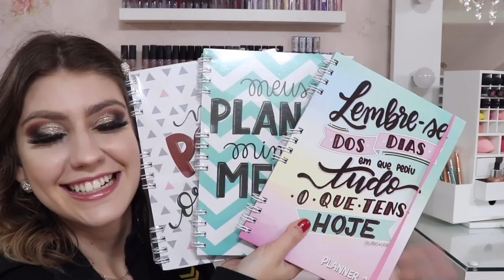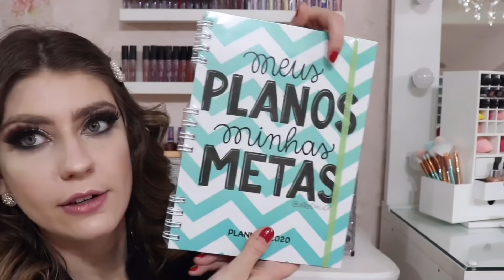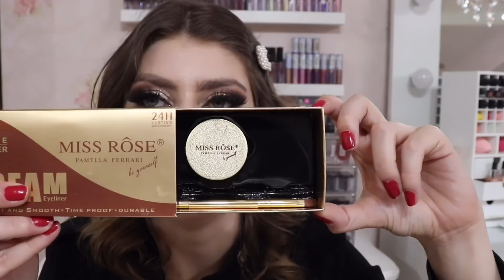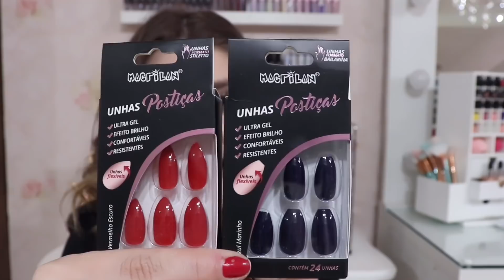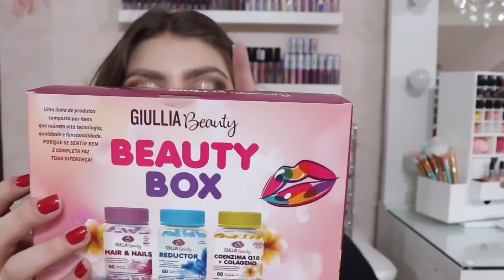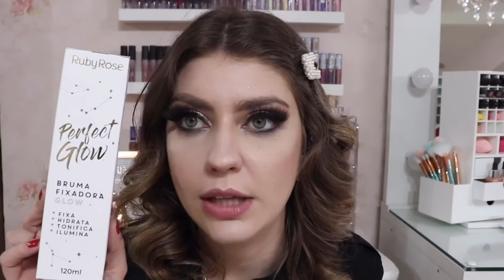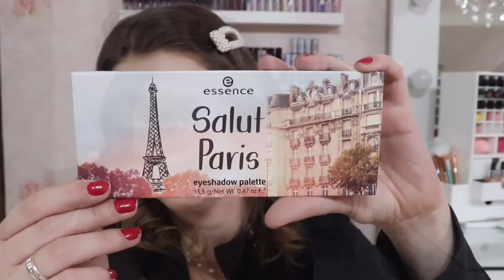RECEBIDOS DE AGOSTO - MUITA MAKE NOVIDADE - 2019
Oieee, então o vídeo de hoje é de RECEBIDOS DE AGOSTO - MUITAS NOVIDADES

Mostrei os recebidos do mês de agosto pra vocês! Tem muita novidade legal das marcas.

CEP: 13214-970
Jundiaí - SP